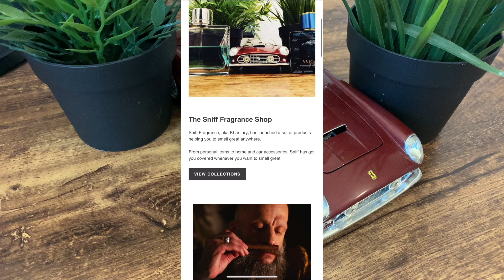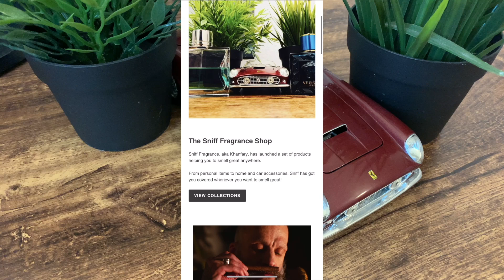أفضل ١٠ عطور مناسبة لفصل الخريف || Best Autumn Fragrances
Fragrances mentioned in the video:
Pasha De Cartier Parfum (amazon)
Givenchy Gentleman Boise (amazon)
Azzaro wanted by night (amazon)
Parfume De Marly Carlisle (amazon)
The Savile Row EDT (amazon)
Dior Homme Intense (amazon)
Halloween Man X (amazon)
Prada L'homme Intense (amazon)
Commes des Garçons floriental (amazon)
Mugler Pure Havane (amazon)

My top recommendations:
Luxury new Brand Silver (amazon)

DTgHF99Cakv7973GL7cKQTHvqgwfZe2yrd

bc1q8t76jw8r0rqr8y0jfyslrqw7vlfyhpafszzul0

0xa49CC3b2281AFC85a5047C14B80851f1201020da

Gear I Use:
Camera (amazon)
Mic (amazon)